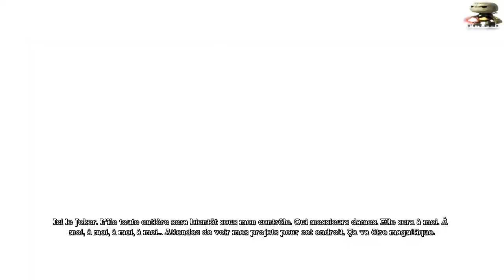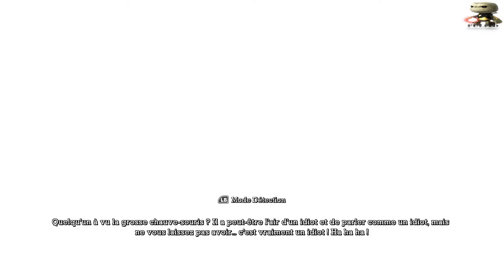Batman Arkham Asylum - Episode 3 : La Surface | Let's Play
Troisième épisode de ce Let's Play sur Batman Arkham Asylum.

Nous rejoignons enfin la surface de l'île où nous somme essayons de trouver le commissaire Gordon...

Bon visionnage !